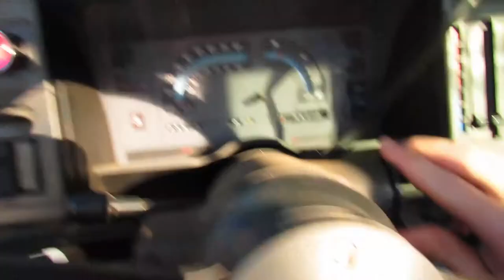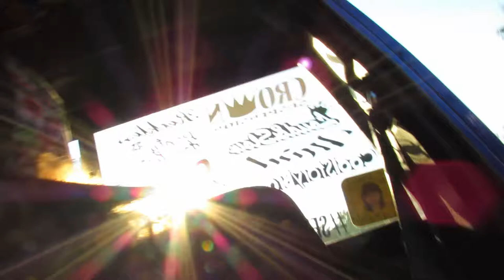Channel plans plus golf cart and truck skids!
Snap: brady_cb7